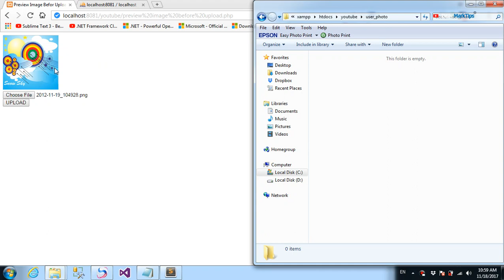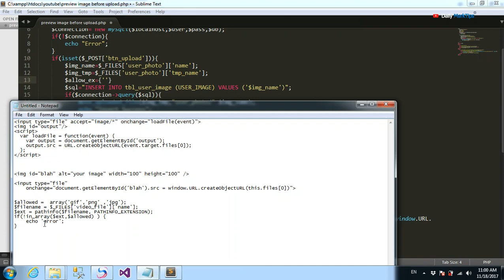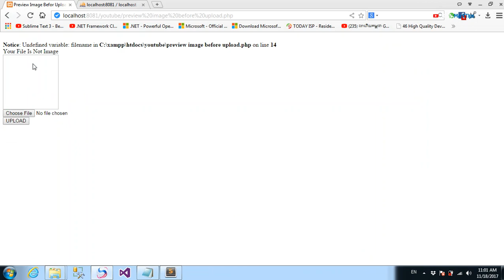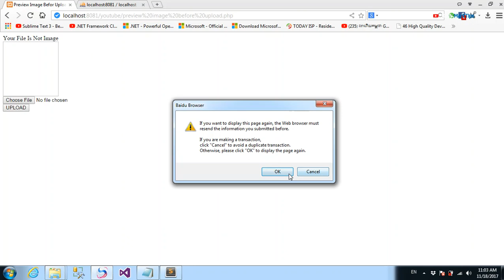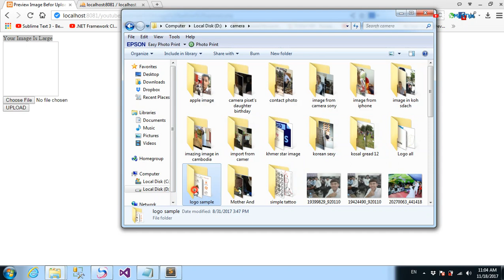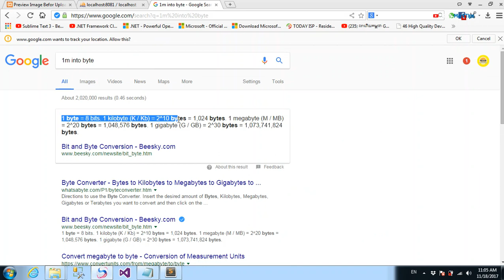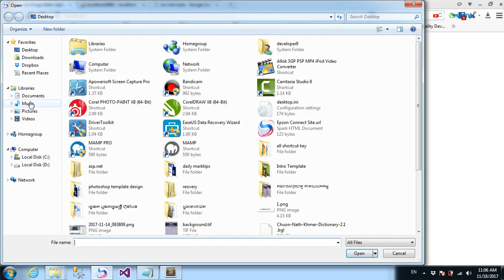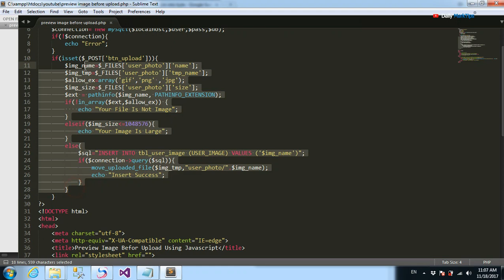How to check image extension and size before upload using php lession2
DailyMarkTips, Free Video Tutorials Online In Khmer Language.

These Video relate to web programming step by step and fast tips in khmer language and also free source code.